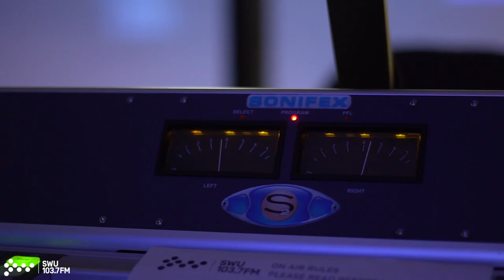DJ Die & Krust in conversation: D&B/Jungle history, Bristol club scene formation, Touring + more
DJ Die & Krust in conversation covering their contribution to the Drum & Bass / Jungle sound. Early Bristol life, the formation of the music and club scene in the city + the wild ride of touring together in the Reprazent days.